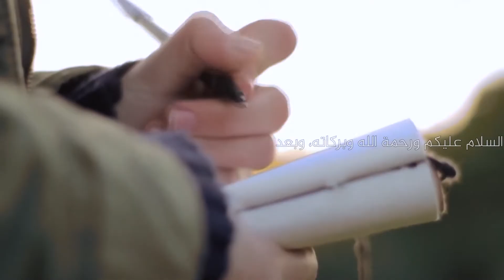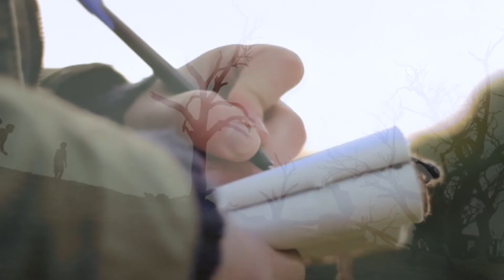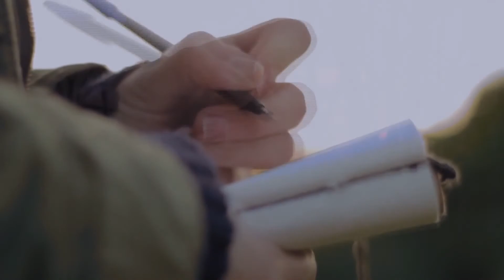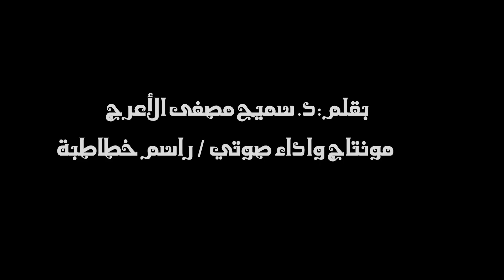رسالة من طفلة فلسطينية إلى أطفال العالم 🥺💔😔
السلام عليكم ورحمة الله وبركاته، وبعد،
فأكتب إليكم أحبائي أطفال العالم من القدس الشريف، عاصمة الحلم الفلسطيني ، وأنتم تَعْدُون في الحقول ، تسابقون الفَراش ، وتعانقون الجَمال، وتحملون رايات بلادكم خفاقة عالية.
" طفلة فلسطينية أنا، لا أعرف في السياسة شيئاً، ولكني أعرف أني بنت فلسطين وهذا الشعب، وفي شراييني سرى الأمل الفلسطيني بالدولة الفلسطينية، وفي وعيي استقر حلم بغدٍ فلسطيني مشرق، لا قتل فيه ولا دمار، ولا حزن ولا بكاء.
طفلة فلسطينية أنا ، منذ ولدت اغتالوا طفولتي، ومزَّقوا لعبتي، وحاولوا قتل آمالي ؛ فخبَّأتها في قلبي، منذ ولدت وأزيز الرصاص يخترق أُذنيَّ، والسواد يُجلِّل الأشياء كلها حولي؛ فأرى عيوناً باكية : فهذه أم شهيد، وهذه أخت أسير ، وهذه بنت مختطف أو مفقود، وتلك امرأة شابة حفر الحزن في خديها بأظافر لا لحم عليها أخاديد من اليأس بفقد زوجها، وهذا طفل مشوَّه، طفل عرف الحزن إلى قلبه طريقا لم يعرفها الفرح أبداً.
كنت أتمنى أن تعلو البسمة الشفاه، وأن يُقتلع الحزن من القلوب؛ فتشرق الوجوه. كنت أحلم أن أعيش ورفاقي الأطفال في أمان وسلام، كَـكٍُل البشر، لنا دولة وحدود، وراية وكرامة ووجود.
كنت أحلم بأن تكون لي مدرسة، لا أخاف أن يدوسني فيها حذاء جندي غاصب، أو تنقل له جدران المدرسة أحلامي، كنت أحلم أن يستجيب القلم لأماني القلب ؛ فيرسم شمساً تشرق، وفلاحاً يزرع، وطفلاً يمسك بيد طفلة يلوِّح بها، وفي الأخرى تحمل كُرَّاسة وقلماًُ، وقلباً يحمل الحب لكل أطفال الدُّنيا.
طفلة فلسطينية أنا، لا أعرف في السياسة شيئاً، ولا لماذا ذبحوا طفولتي أمامي؟ ولكن في أعماق قلبي استقرَّ حلم فلسطين، بأن أعيش في هدوء وسلام.